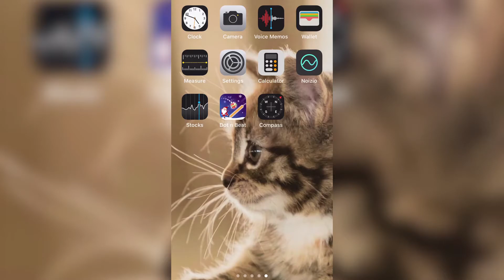DB wallspaper EN 169 LittleCold